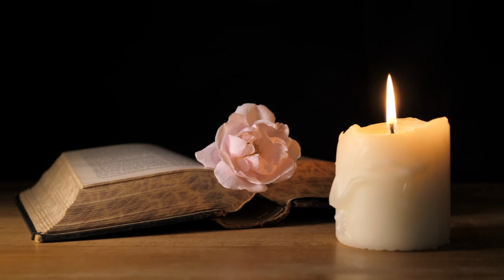Cemetery Flowers & Fog | Ambient Graveyard Blooms | 1 Hour Birdsong with Crows | Moody & Gothic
Ambience of misty, foggy graveyards scattered with flowers with scenes of cemetery blooms, ravens, mourning doves, wrought iron gates, candles, altars, and cobwebs. This one hour video is set to the sounds of birdsong and crows in fog. Play for inspiration during ancestral and rebirth work, Samhain celebrations, spells & rituals, in the background for coven or moon gatherings, or just for aesthetics.

COPYRIGHT
All visuals licensed & curated by me (Anjou) and may not be used for commercial use without express permission.